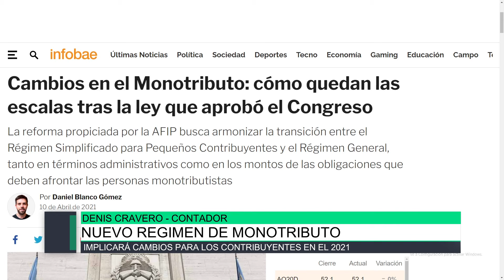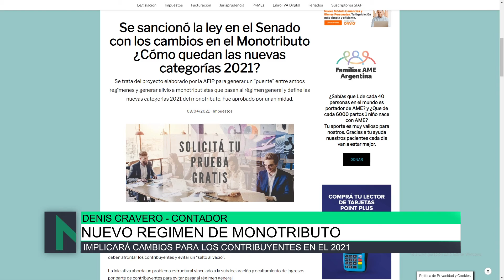Nuevo régimen de monotributo, Denis Cravero